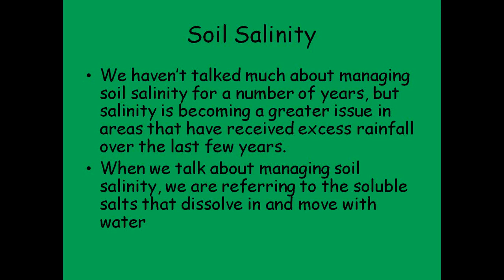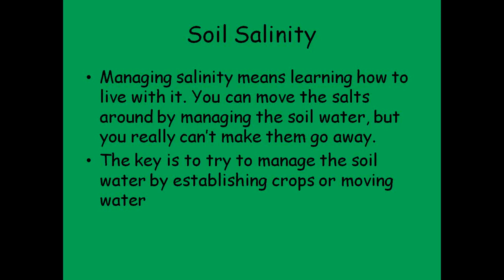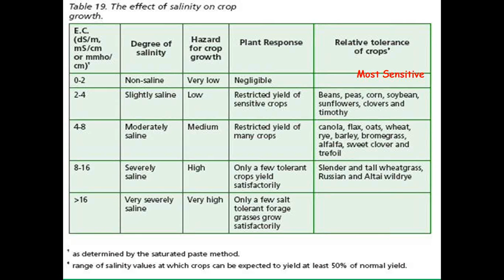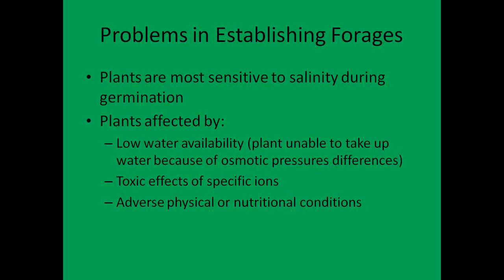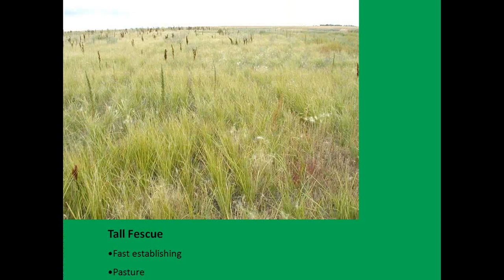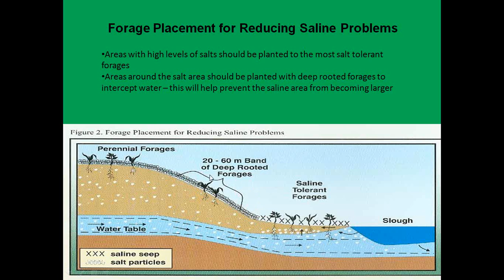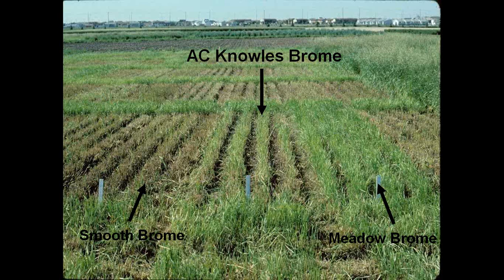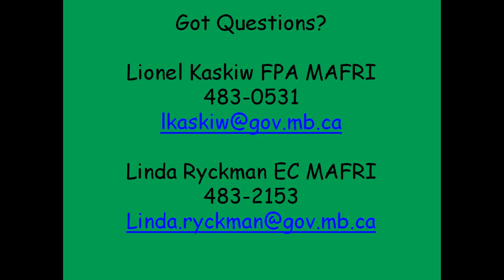Growing Concerns 2012 May 23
Crops Update &
What to do with those saline areas -- Lionel Kaskiw MAFRI